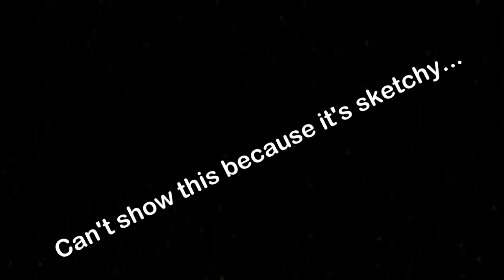RSDFMEMEMOVIE(2)...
This is a major another compilation of meme animations I found and wanted to put all into one featuring various Robloxians... This might be the last one I do because I can't find other meme animation games...

Inspired by  @KindaGoodMeal  ...

Music (That I edited in):
Wind of Fjords - Soft Knees...

Starring (by ROBLOX username): 32bitPC, Kite/AndKite, aria_memoira, asimo3089, Assault 1 (Dummies vs. Noobs), badcc, BuildIntoGames, Clash/ZashScripts, Clue/SteveBluesClues1, didi1147, Fraud (Identity Fraud)(Me), Gunslinger (Defend The Train), HomingBeacon, Identity (Identity Fraud), Infantry (Dummies vs. Noobs), Juniper/NightmarishDreamzzz, Kamguyzaa, Kord_K, Kratos (God of War), krubensim, Laminax_Legacy (Fraud), Lightning_Splash, Lunatic Cultist (Terraria), Mario and Luigi (Super Mario Bros.), MuneebParwazMP, newgameexploration, nicorocks5555, Nikilis, Nosniy, ObliviousHD, One Noob, Panwellz, PMdamiann, Ponchokings, ROBLOX, SamsonXVI, SenseiWarrior, Stan (Identity Fraud), Stella/StellowLuvsBacons, taymaster, Tencelll, TF2/ThatFriggin, TheSteelEagle, Thexz, TypicalType, vCaffy, WatermelonShark227, worthyshiningkazoo, Wsly, and Zomebody...